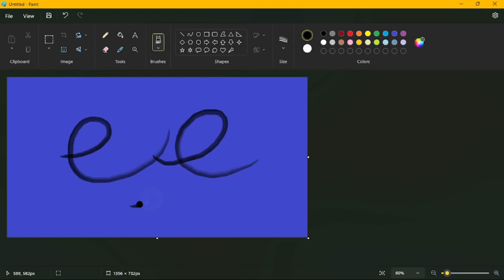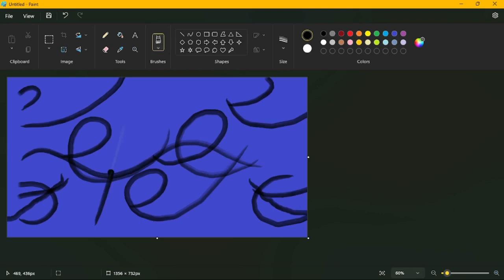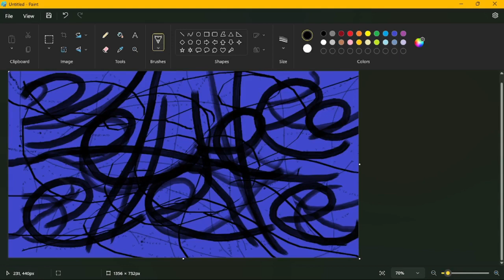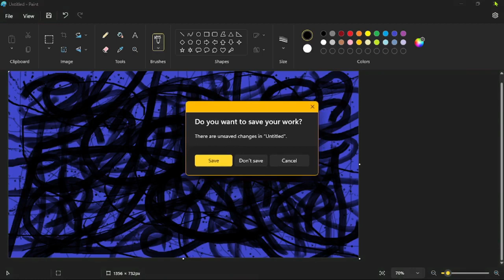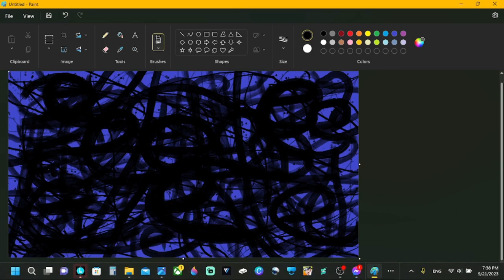Creating Digital Art Live Part 1: A Creative Journey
Hello, in this video you will receive a step-by-step tutorial on how to create a digital masterpiece with ease, I'm talking effortlessly! In case you missed the previous video, read the questions below before starting your project and this will help succeed in ANY chosen calling...

What would you like the ability to do?
What will you do with these abilities?
Now begin from here to believe!

--My Shoes I Created With The Help Of a Professional Craftsman From Italy!

--Join millions who take online surveys and earn extra cash to spend any way you want, redeem your Points for gift cards, travel miles or cash via PayPal.